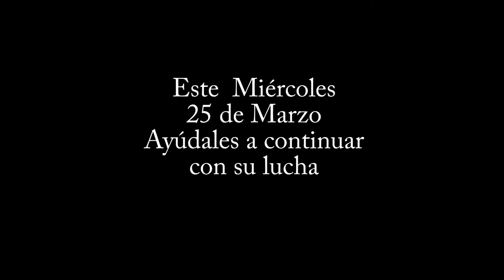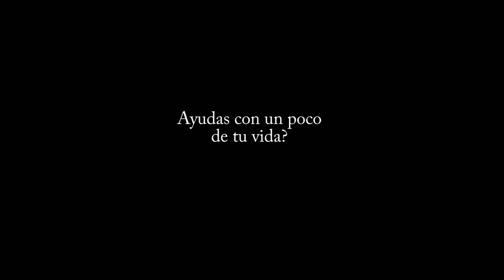Danitza Tucson Blood Drive II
Tucson blood drive. Supporting all children with cancer who are still battling the disease. Thank you for your support!